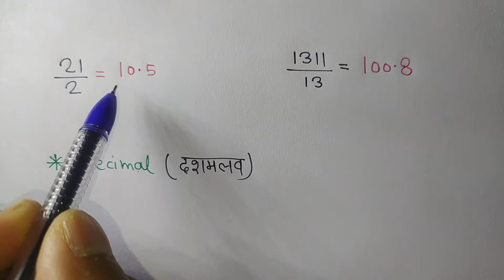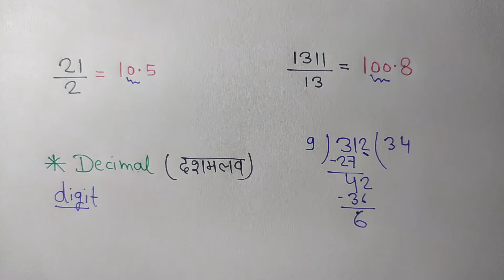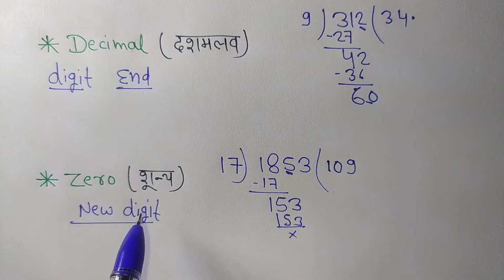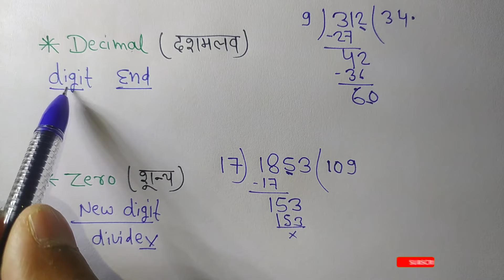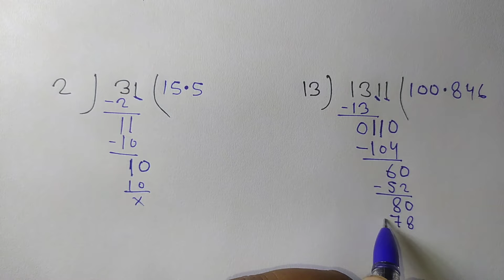भाग में दशमलव और शून्य कब लगता है | Divide / Bhag Kaise Karte hai | Bhag Karne Ki Short Tricks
भाग में दशमलव तथा शून्य कब लगाते हैं |  basic concept of divide |

friends,  if you like the video and wants more tricks like this please

content cover

1. divide kaise karte hain
2. divide fast kaise kare
3. division tricks
4. divide tricks in maths
5. calculation speed improvement techniques
6. calculation short trick
7. bhag kaise karte hain
8. how to divide  any numbers fast
9. how to divide  mentally
10. how to divide  4 digit numbers fast in hindi
11. how to divide  5 digit numbers fast in hindi
12. how to divide  fast
13. how to divide decimal number
14. how to divide decimals fast
15. bhag karne ki short trick
16. bhag kaise karte hain
17. division by vedic method
18. division by vedic math
19. vedic maths tricks for fast calculation
20. vedic maths
21. भाग कैसे निकालते हैं
22. भाग कैसे निकाले
23. भाग कैसे करते है
24. भाग करने की शार्ट ट्रिक
25. भाग करने की आसान विधि
26. भाग करने का आसान तरीका
27. calculation speed kaise badhaye
28. calculation fast kaise kare
29. calculation tricks
30. calculation tricks in maths
31. calculation speed improvement techniques
32. calculation short trick
33. calculation speed
34. how to improve calculation speed